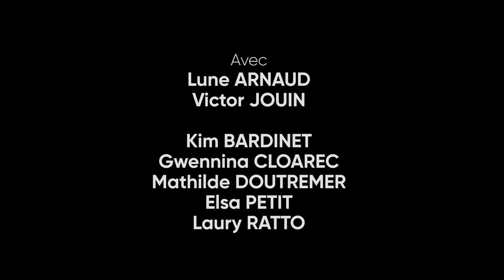ELVEX-2 | Court-métrage | La Manufacture de l'acteur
➡️ Et vous, les IA, vous en pensez-quoi ?

Scénario : Marion CLAISSE
Réalisation | Cadrage | Montage : Laurent DUBESSET

Avec
Lune ARNAUD
Victor JOUIN
Kim BARDINET
Gwennina CLOAREC
Mathilde DOUTREMER
Elsa PETIT
Laury RATTO